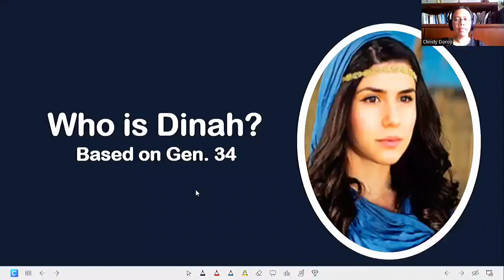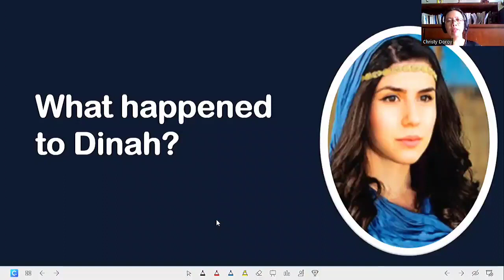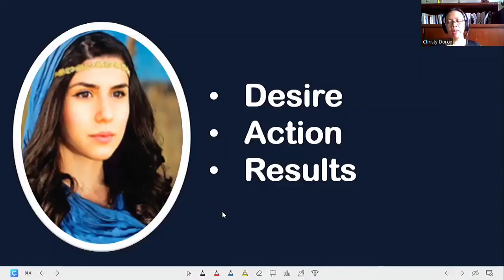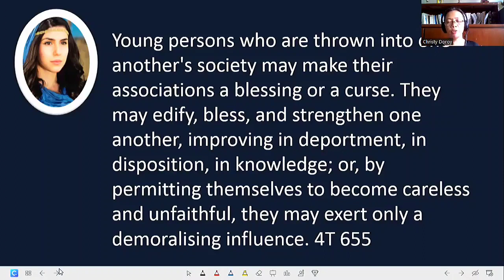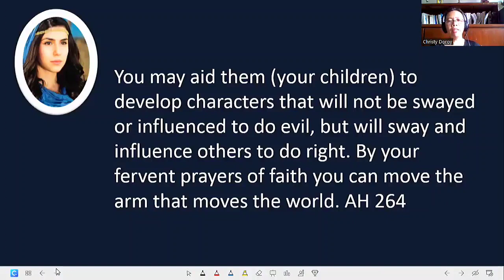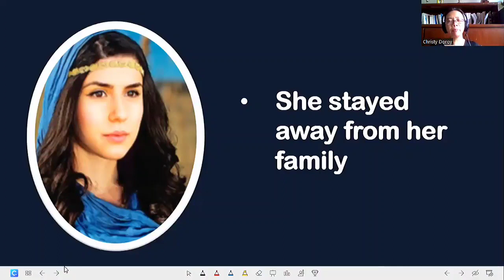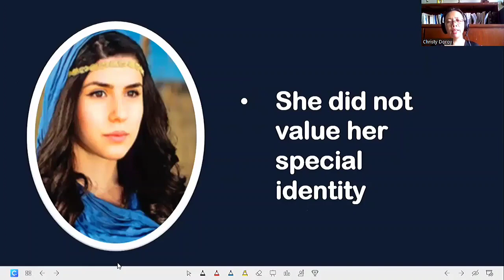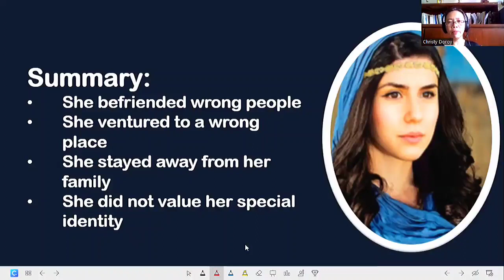WOMEN'S MINISTRY BIBLE STUDY DINAH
A Recorded message from the story of Dinah in the Bible. Both parents and teens can benefit from this story. The lessons are very timely for all. Please watch and share so that many will be blessed. Thank you!